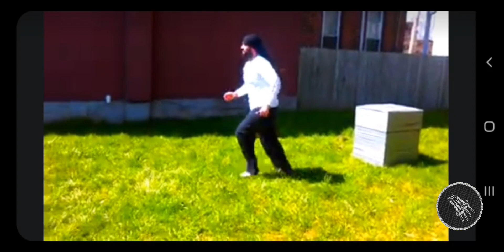"Full Screen" Earth Monkey Vault Jumps To One Arm Cart Wheel